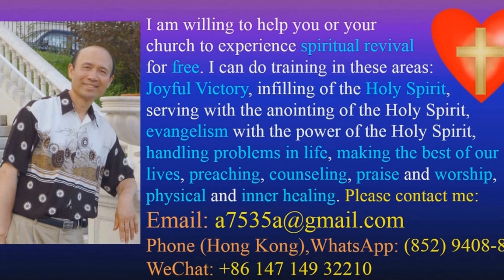God is real & we can experience God-Botswana-English-Pastor Yip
God is real & we cam experience God-Botswana